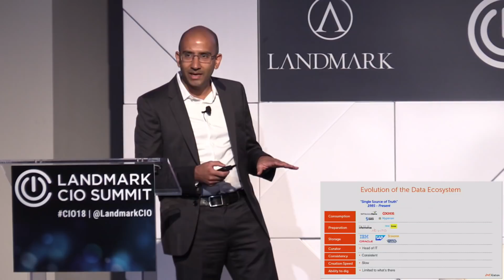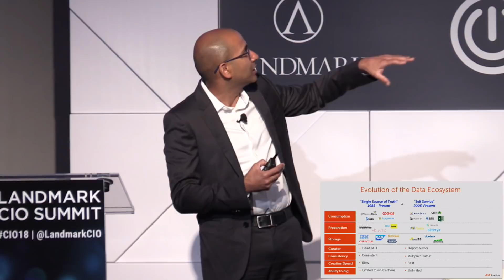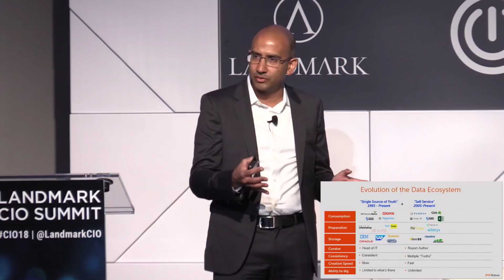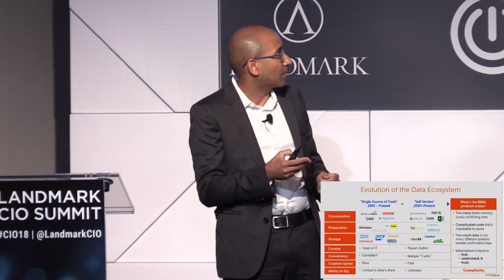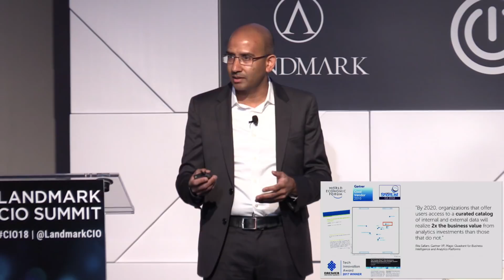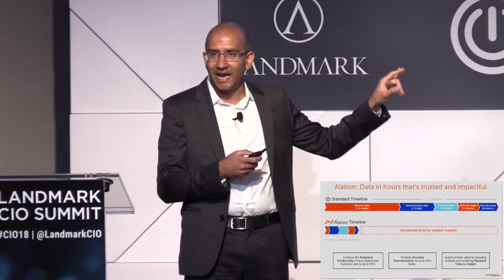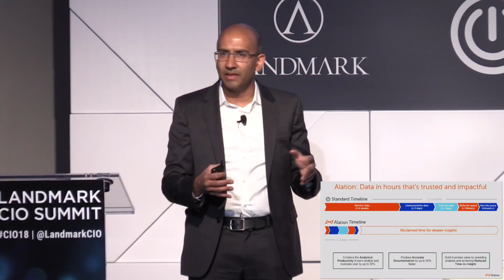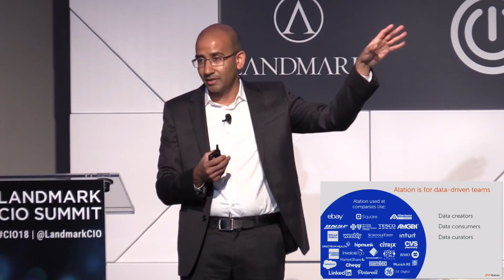Noise to Signal: The Biggest Problem in Data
Satyen Sangani, Chief Executive Officer – Alation

Landmark CIO Summit | May 3, 2018 | New York City"